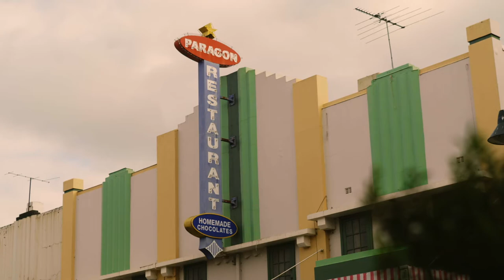Try a Different Blue Mountains Weekend - The Savoy Picture Theatre Building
In 1925, it was a dancing venue known as Palais de Dance; in 1929, it was a roller skating rink. But it was this building’s incarnation as a picture theatre that saw it make its mark. Architects Crick and Furse were called in to transform it into a theatre and in December of 1936 The Savoy was unveiled. The first picture shown? Swing Time starring Fred Astaire and Ginger Rogers. A fire gutted the lower parts in 1982 but the building has since been given new life by Avalon Restaurant and Cocktail Bar – upstairs offers sweeping views across Leura village and the Jamison Valley, while the lounge bar downstairs has a cosier vibe.